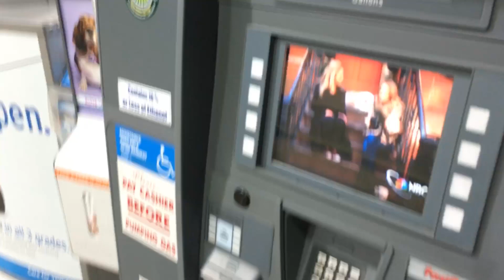A Gas Pump You Won't Find In Wyoming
Rodeo Rick shot this video of a high tech gas pump on his recent trip to the east coast.